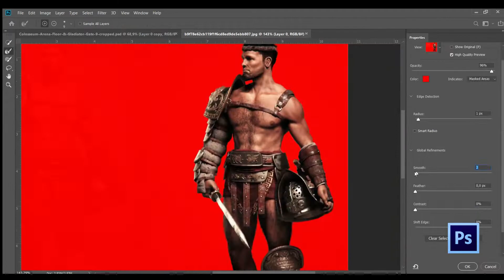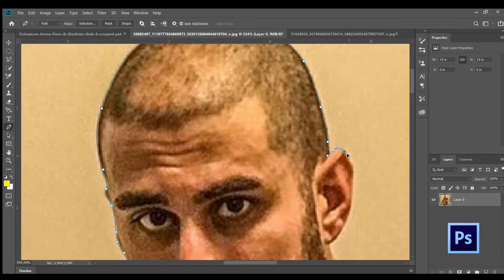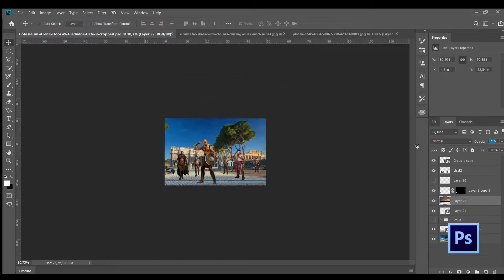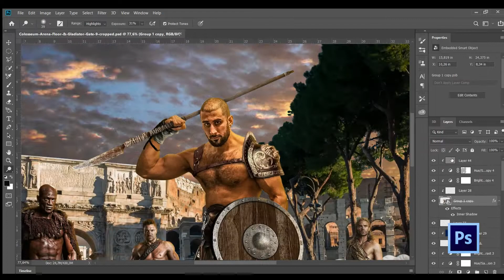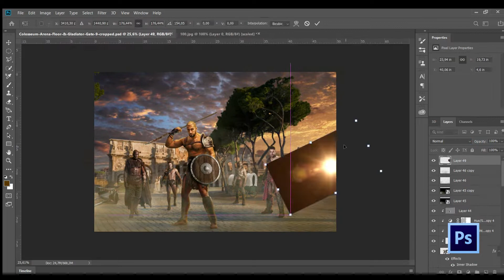SPARTACUS theme - PHOTOSHOP speed art- photo manipulation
In this video you will see the process of creating the standart instagram photo in the photoshop speedart on the subject of spartacus .. If you like this video drop a like .

Final image :  Size :5.4MB  - PSD size :267MB